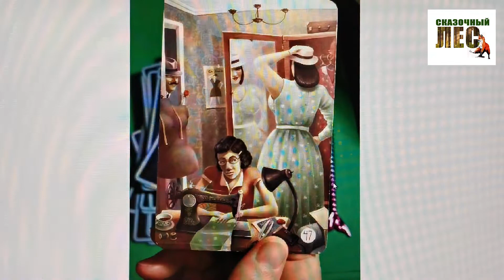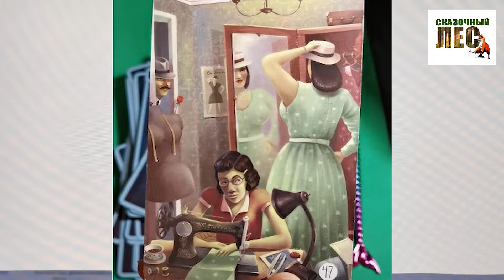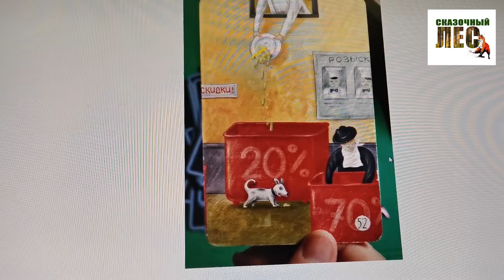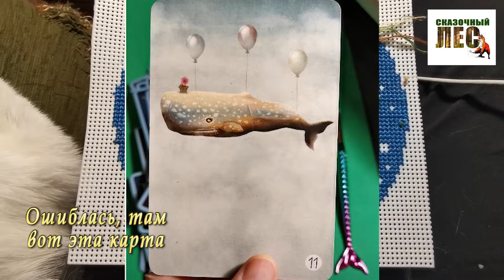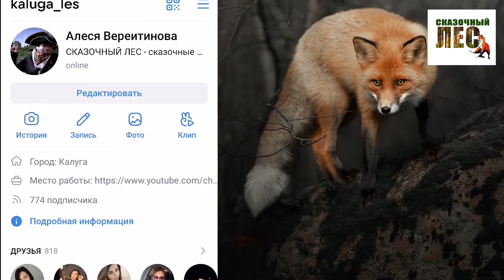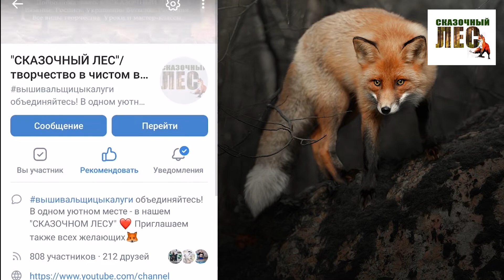12-ая вышивальная неделя/ИМАДЖИНАРИУМ/много мыслей и мультфильмы для Новогоднего настроения